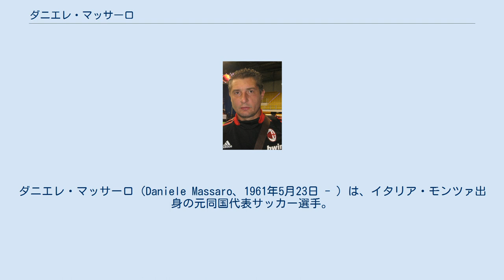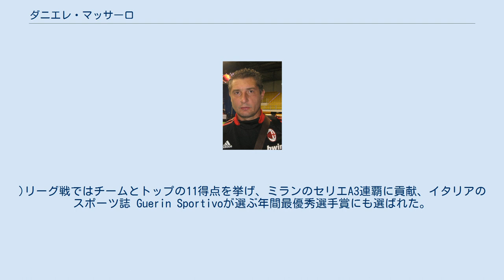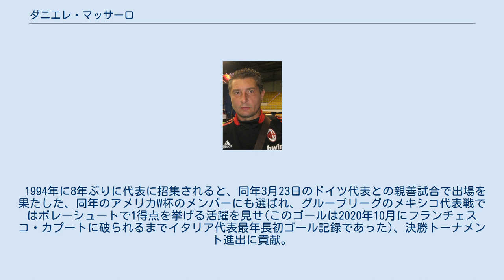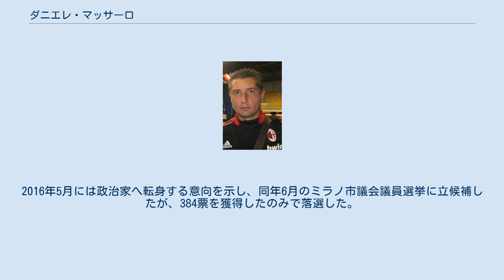ダニエレ・マッサーロ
ダニエレ・マッサーロ（Daniele Massaro、1961年5月23日 - ）は、イタリア・モンツァ出身の元同国代表サッカー選手。
ポジションは主にFW、初期は主にMF、DFを務めたこともある。
 1979年にACモンツァで選手生活をスタート。
 フィオレンティーナで5シーズンを過ごした後、1986年にACミランへ移籍。
1988-89シーズンにASローマへローン移籍したものの8シーズンに渡ってミランに在籍、途中出場で度々得点を決めるなど、ミランの黄金期を支え、決勝ゴールを挙げることが多かったことから「決勝点の男」の異名を取った。
また困難な状況に追い込まれた試合でも勝利に貢献し、ミランのファンから「プロビデンス」というニックネームが付けられた。
ファビオ・カペッロの監督就任後は本格的にFWとして起用されるようになり、1991-92シーズン、第29節のミラノダービーでの決勝点など、9得点を挙げ、ミランのリーグ戦無敗優勝に貢献。
 1993-94シーズン、マルコ・ファンバステン、ジャン＝ピエール・パパンの怪我などの中、トヨタカップでのサンパウロFCとの対戦で先発出場し、1ゴール1アシストの活躍後は、ほぼレギュラーの座を掴み、リーグ第20節から30節までの10試合で8ゴールを奪い、(第27節のサンプドリア、第30節のパルマといった優勝を争うチームとの対戦や、第28節のインテルとのダービーでは決勝点を決めた。
)リーグ戦ではチームとトップの11得点を挙げ、ミランのセリエA3連覇に貢献、イタリアのスポーツ誌 Guerin Sportivoが選ぶ年間最優秀選手賞にも選ばれた。
またチャンピオンズリーグでも準決勝のASモナコ戦でダメ押しゴールで決勝進出に貢献、FCバルセロナとの決勝では2得点を挙げ優勝に貢献した。
 翌1994-95シーズン、怪我での離脱もあって目立った活躍が出来ず。
トヨタカップのベレス・サルスフィエルド戦では、数回の決定的チャンスを迎えたが、チラベルトの好守もあり、得点を決められなかった。
欧州スーパーカップ、アーセナルFCとの第2戦では2-0へとリードを広げるゴールを決め、優勝に貢献した。
 インテル会長のエルネスト・ペッレグリーニから白紙の小切手を提示され、「給料の2倍を書いてくれ」と、インテルなどセリエAの他チームからのオファーを受けたが、Jリーグ・清水エスパルスへ移籍。
1995年のオペルカップでACミランの選手として、清水エスパルスとの親善試合に参加、怪我で出場はしなかったが、試合後記者会見が行われ、清水エスパルスへの移籍が正式に発表された。
 清水ではセカンドステージから登場、8月16日、第2節の浦和レッズ戦でJリーグ初ゴールを決め、9月6日の第7節名古屋グランパス戦、9月13日の第9節鹿島アントラーズ戦でもゴールを決めたが、その後は大怪我で欠場、初年度は9試合3ゴールに終わった。
1996年4月13日の第7節のベルマーレ平塚戦ではハットトリックを達成するなど、在籍2シーズンの間に20試合に出場し10得点を記録した。
その後、監督のオズワルド・アルディレスの構想を外れ、スタンド観戦に回るようになり、同クラブを退団後に選手生活から引退した。
 イタリア代表としては1982年4月14日に行われた東ドイツ代表との国際親善試合でデビュー、同年のスペインW杯では出場こそなかったが、優勝メンバーの一員となった。
1986年2月5日に行われた西ドイツ代表との国際親善試合以降、代表からは遠ざかった。
 1994年に8年ぶりに代表に招集されると、同年3月23日のドイツ代表との親善試合で出場を果たした、同年のアメリカW杯のメンバーにも選ばれ、グループリーグのメキシコ代表戦ではボレーシュートで1得点を挙げる活躍を見せ(このゴールは2020年10月にフランチェスコ・カプートに破られるまでイタリア代表最年長初ゴール記録であった)、決勝トーナメント進出に貢献。
ブラジル代表との決勝戦では相手ゴールを脅かすボレーシュートを放ったが得点には至らず。
またPK戦のキッカーとして挑むもフランコ・バレージ、ロベルト・バッジョと共に失敗して、イタリアは準優勝という結果に終わった。...